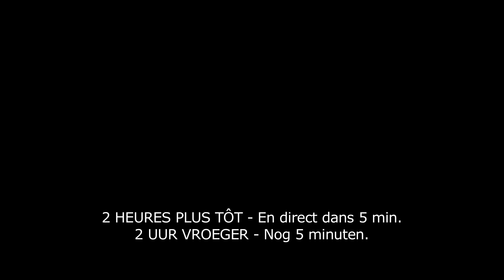Money Monster // Trailer (NL/FR sub)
Vanaf 1 juni in de bioscoop // Le 1 juin au cinéma

In the taut and tense thriller Money Monster, Lee Gates (George Clooney) is a bombastic TV personality whose popular financial network show has made him the money wiz of Wall Street. But after he hawks a high tech stock that mysteriously crashes, an irate investor (Jack O'Connell) takes Gates, his crew, and his ace producer Patty Fenn (Julia Roberts) hostage live on air. Unfolding in real time, Gates and Fenn must find a way to keep themselves alive while simultaneously uncovering the truth behind a tangle of big money lies.